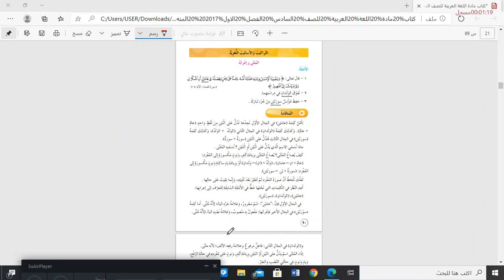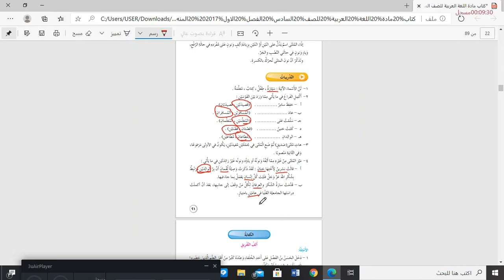الصف السادس مادة اللغة العربية ٣